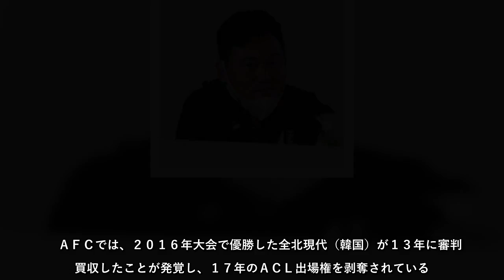神戸の蔚山戦“幻のゴール”に日本が抗議文！ ＡＣＬで現代グループの“疑惑”再び